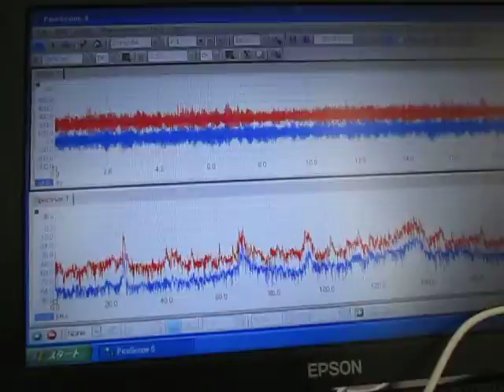超音波専用水槽を使用した装置 Ultrasonic experiment